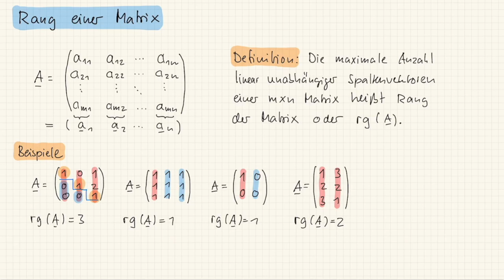M1 22.5 Rang einer Matrix